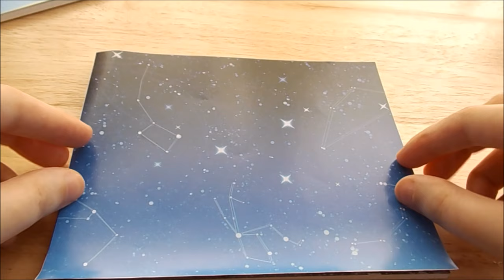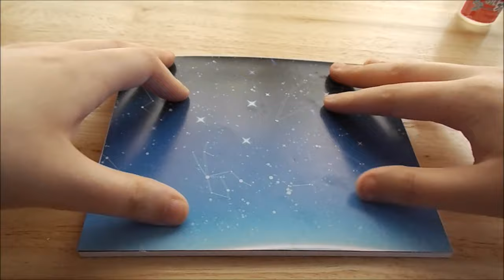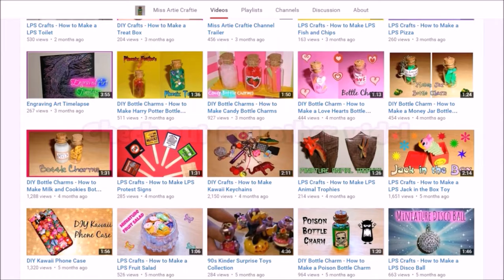DIY Miniature Dollhouse Bedroom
DIY Miniature Dollhouse Boys Bedroom / Starry Bedroom Banggood Review

this kit took me around 4 hours to complete. it may seem overwhelming at first because of all the pieces, but each process is short and simple to make. and fortunately the instructions this time were in english and have step by step images so it's clear to understand. it does have working lights which i show how to connect in my previous videos (video links shown above). i personally didn't add the lights because i accidently glued the walls upside down so i skipped it because it would have looked weird lol. it's too small for barbies but perfect size for lps, shopkins or lalaloopsy dolls...overall it was a lot of fun to make and i would definitely recommend this kit! :)

MUSIC